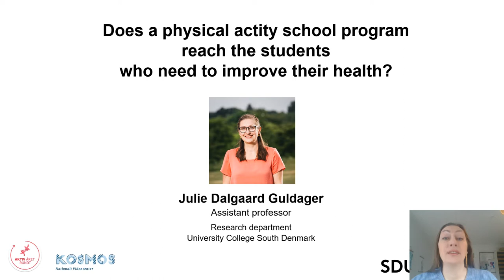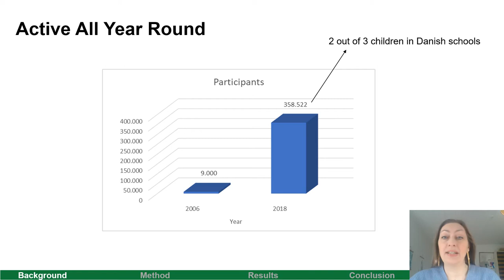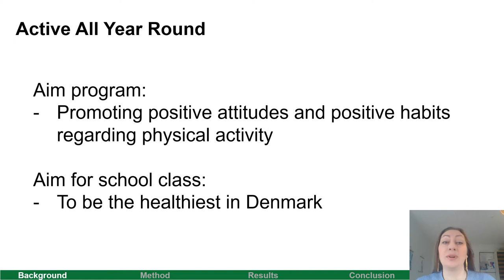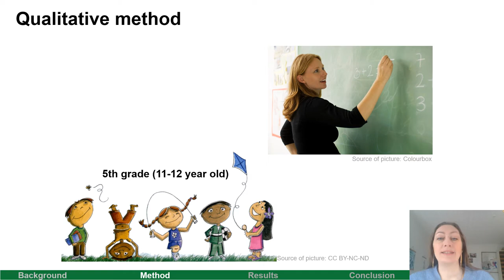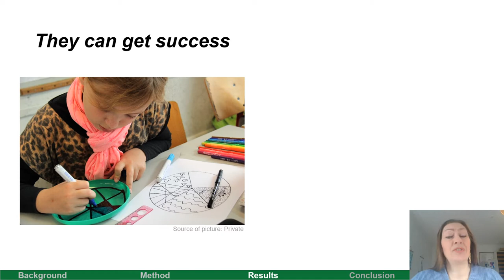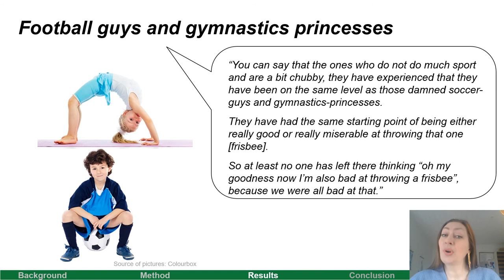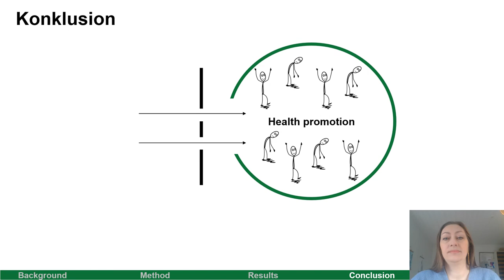SHE 2020 Julie Dalgaard Guldager Active Round the Year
Does a physical actity school program reach the students who need to improve thir health? Julie Dalgaard Guldager tells about the results of her research in a Danish context. Julie is assistant professor in the research department in University College South Denmark.